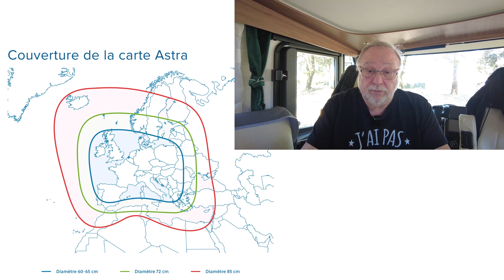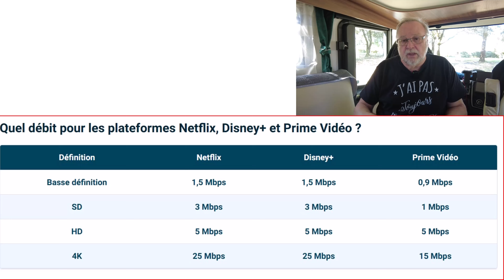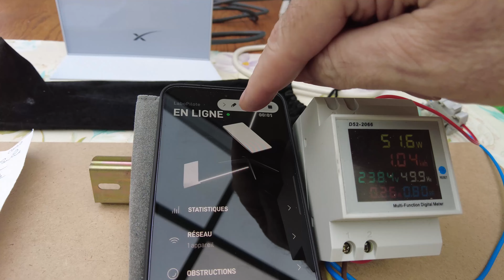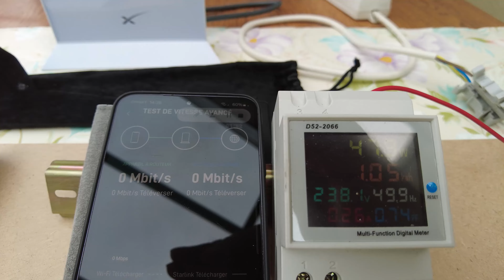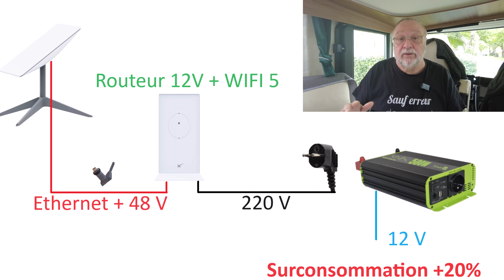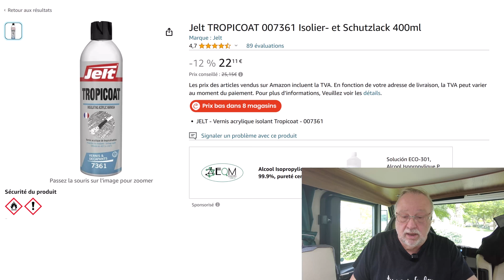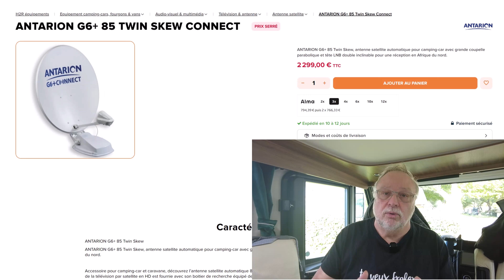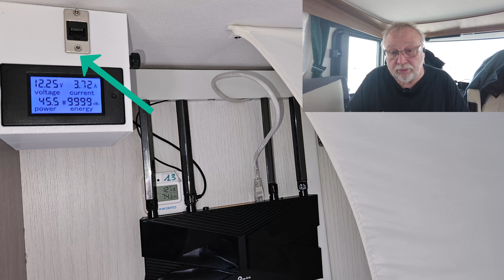(36) Starlink en 12V sur le toit de mon camping-car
première partie
Démontage er adaptation mécanique et électronique pour installer l'antenne Stalink sur le toit du camping car.
Lien vers le téléchargement des fichiers STL:
Attention ces fichiers sont fait pour une imprimante 500x500 il faudra les adapter pour une imprimante plus petite. Ne pas oublier de faire des joints d'étanchéités pour l'assemblage des pièces.